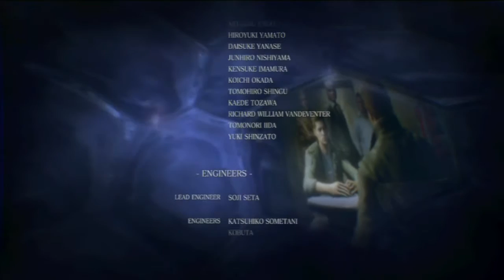[FINAL] Resident Evil 6 Chirs Parte 14 Español